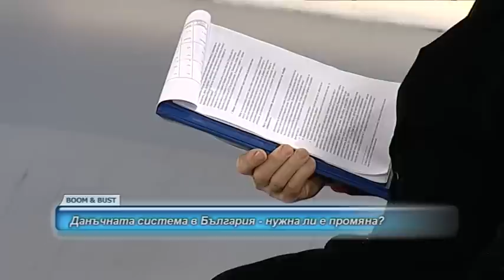PART_2_Данъчната система в България_BOOM_&_BUST.mpg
В предаването ще може да проследите дебата около различните типове облагане. Дали пропорционалното облагане е по-ефективно и справедливо от прогресивното? Гости в студиото са проф. Кръстьо Петков и Владимир Каролев. Преподавателят от НБУ Емил Калчев пък внесе яснота около въпроса - Плосък ли е плоският данък в България? Гледайте, струва си! Може да гледате предаването BOOM & BUST всяка събота от 20.30 часа по телевизия Bulgaria ON AIR.